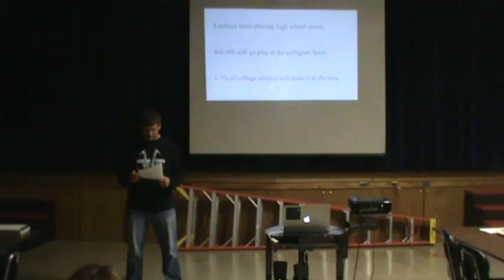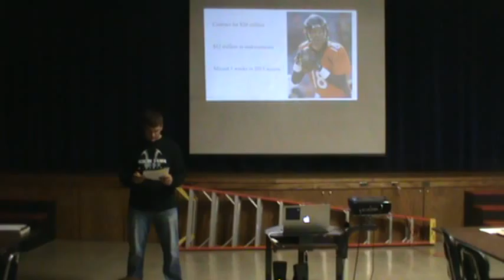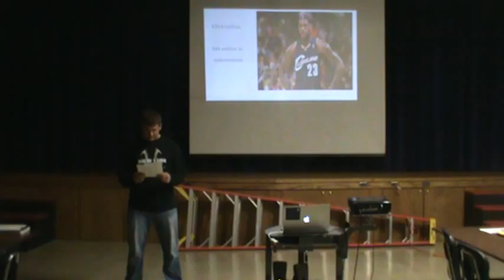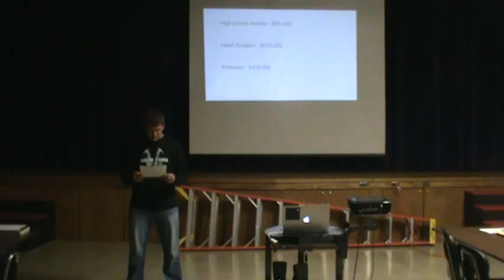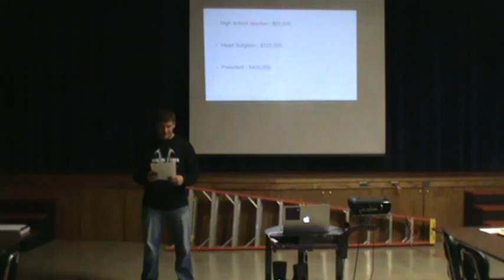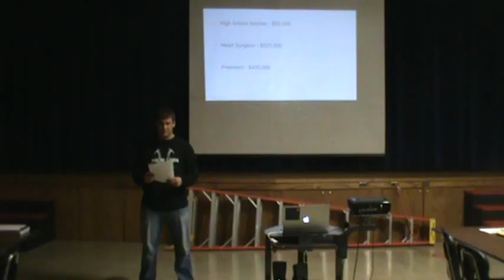J_Suchanek_Persuasive_1